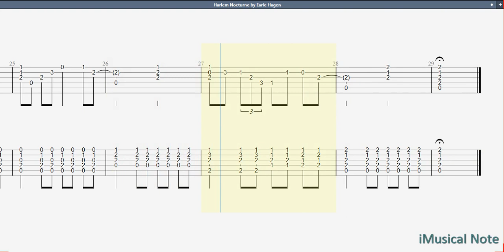Guitar TAB - Earle Hagen : Harlem Nocturne (Duet) | Tutorial Sheet Lesson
Guitar TAB - Earle Hagen : Harlem Nocturne | Tutorial Sheet Lesson